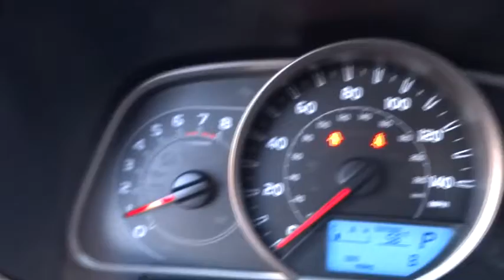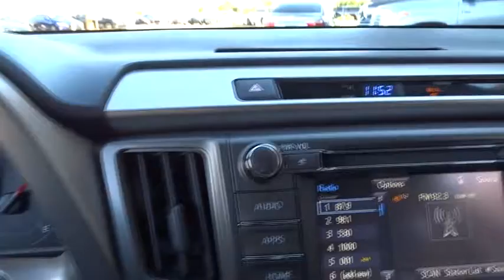2015 Toyota RAV4 Las Vegas, Henderson, North Las Vegas, San Bernardino County, NV 850815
2015 Toyota RAV4

Centennial Toyota
6551 Centennial Center Blvd

SAVE AT THE PUMP!!! 29 MPG Hwy... All Wheel Drive, never get stuck again!!! New In Stock*** Own the road at every turn... Spotless!!! Safety equipment includes: ABS, Traction control, Curtain airbags, Passenger Airbag, Stability control...Other features include: Bluetooth, Power locks, Power windows, Auto, Air conditioning...